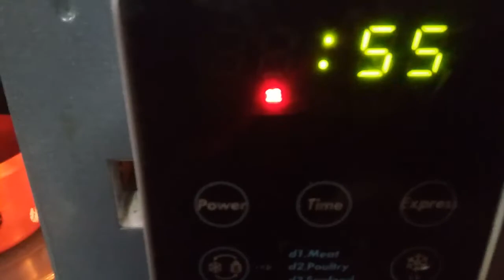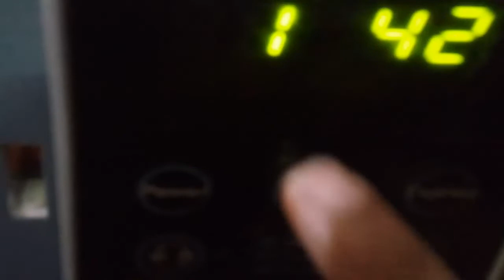Mug cake in microwave oven||Super Moist Chocolate Cake in Microwave|| Tea Time cake Recipes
Simplest microwave or oven  Chocolate cake recipe with simple ingredients and steps,hopefully you will easily bake any type of cake to follow all these instructions ,must try and leave your valuable feedback ,thank you ,and if you like my recipe please Subscribe ,like and share it for more easy recipes .